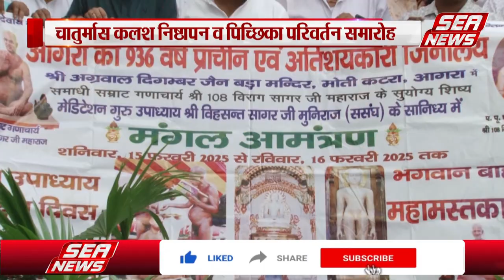मेडिटेशन गुरु के सानिध्य में हुआ कलश निष्ठापन | Meditation Guru Shri Vih Sant Sagar Ji | Sea News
अर्पितमय पावन वर्षयोग समिति ग्रेटर कमला नगर के बैनर तले शनिवार को डी ब्लॉक कमला नगर स्थित, श्री महावीर स्वामी दिगंबर जैन मंदिर में मेडिटेशन गुरु श्री विह संत सागर जी मुनिराज ससंघ चातुर्मास कलश निष्ठापन व पिच्छिका परिवर्तन समारोह आयोजित किया गया। इस कार्यक्रम में शहर भर से गुरुवर के सेकड़ों भक्त शामिल हुए